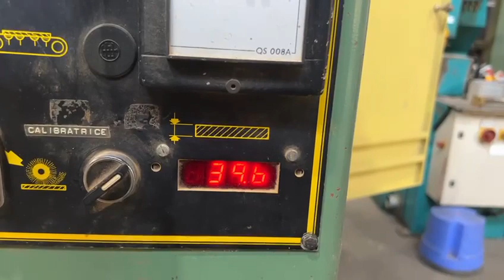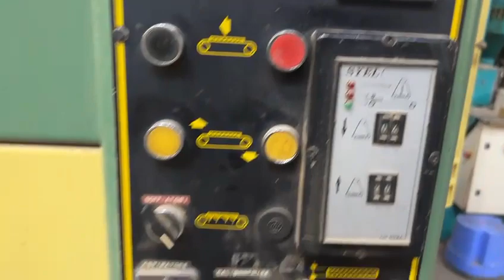HOU.1364 Wide belt sander, sanding machine Steton CL 1000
Wide belt sander

Steton CL1000
380V, 35 Amp

1 sanding unit
11 kW engine
Sanding belt dimensions 1010x1900mm
Speed 15 m/s
Maximum sanding width 1000mm
Maximum sanding height min/max 3/160mm

Dimensions 1900x1600x2200mm, weight 1200kg